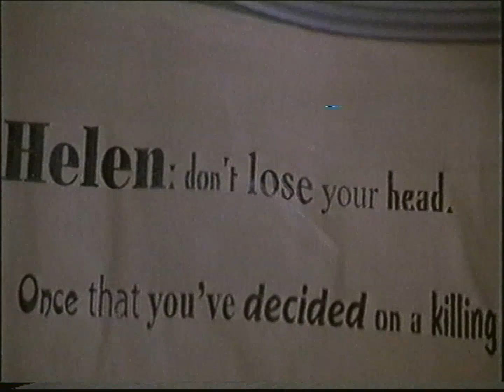TVN - Zapowiedzi z 23 listopada 2007 (5)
Partia kaset: Antyk Wariat (sierpień 2022)